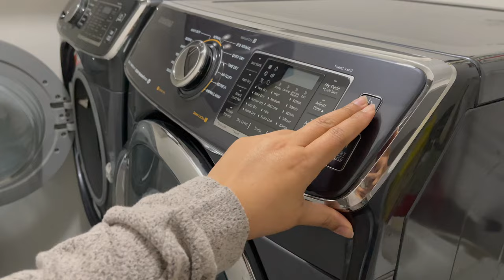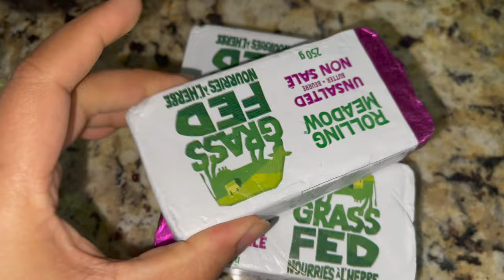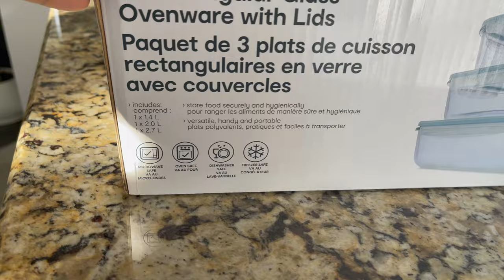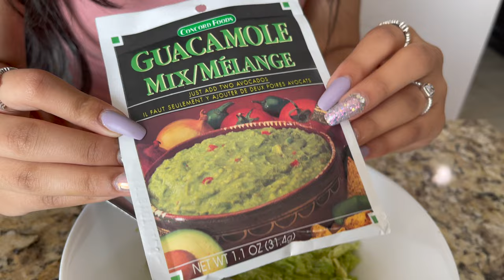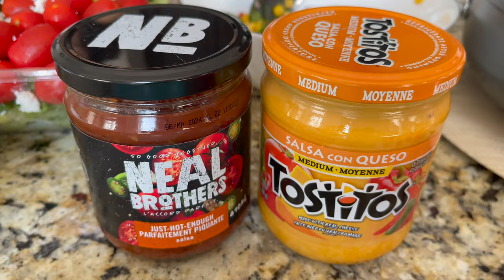Productive Fullday Clean & Organize My House Kitchen Pantry Organization Ideas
Motivational full day Indian mom morning to night routine in Canada vlog. Clean with me my house kitchen pantry. Kitchen organization ideas and tips. Clean and organize kitchen cabinets
Home Organization ideas how to clean and stay organized. Fullday productive morning to night routine with breakfast recipe, lunch recipe and dinner recipes. Clean and organize my house kitchen pantry.